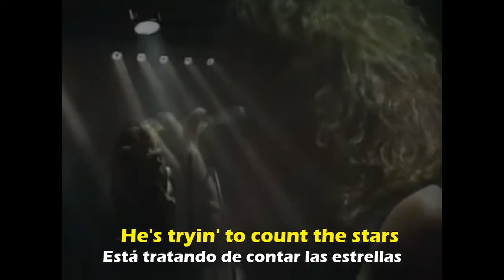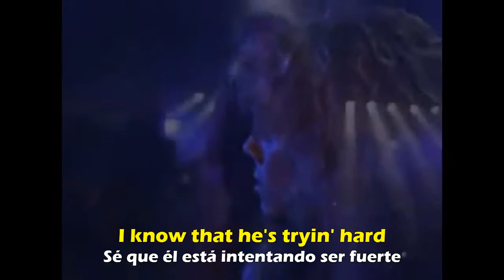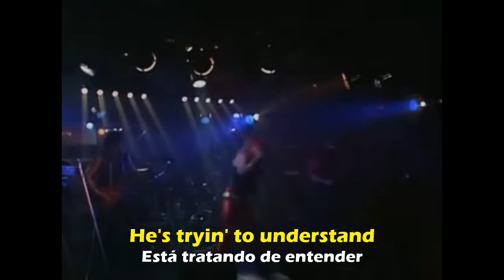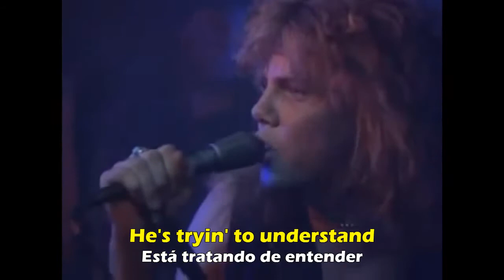Europe - Dreamer (Lyrics on screen & Sub español - castellano) Live Stockholm (1984) AmayaDarkness#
💜 My Facebook Page / Mi página de Facebook 🤘

Album: Wings of Tomorrow (1984)
... Lyrics...
He is down by the riverside
Late one night
He's tryin' to count the stars
In each of the signs
All alone by the riverside
And time passes by
Gathering thoughts of the past
And maybe he'll cry

So they say he's a madman
And he don't understand
But I know that he's tryin' hard
To act like a man
All those years he has suffered, my friends
All those years of pain
But I don't think he knows for sure
If those years were in vain

He's a dreamer
And he's fightin' for his life
He's tryin' to understand
He's a dreamer
But he wants to carry on
Yet I know he's a lonely man